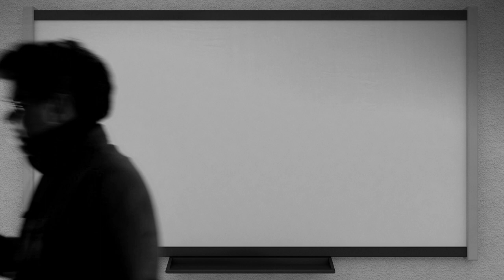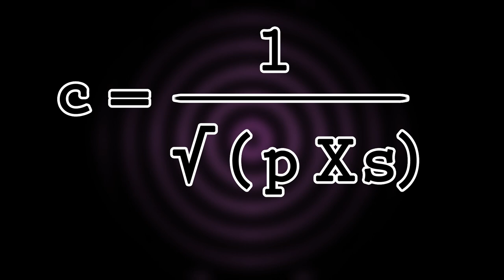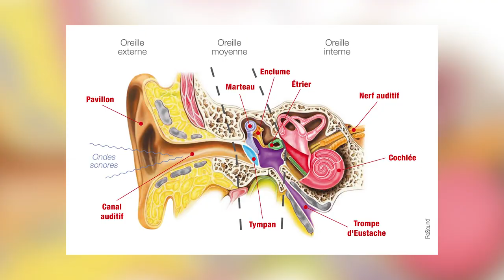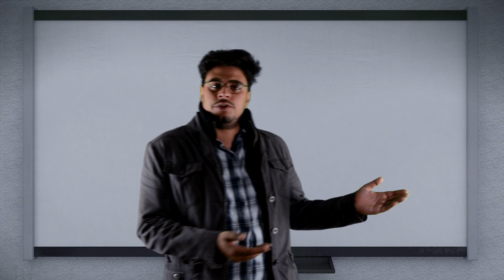dotWAV#01 - Le Son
Salut à toutes & tous, bienvenue dans dotWAV, aujourd'hui on va parler de Son.
Dans ce premier épisode, nous allons faire le point sur ce qu'est le Son, on espère que le concept vous plaira et que vous passerez un bon moment.
Sur ce, flemme de finir ce texte, on se retrouve le 27 octobre pour l'épisode 2.

Crédits :
Dunderpatrullen - We Are Number One (Remix)
Danny Baranowsky - C.H.A.D.'s Broken Wind (Ch 2 Dark World)
SCNF - Carte Kiwi
Comedy Central - South Park
Dagames - Get Out